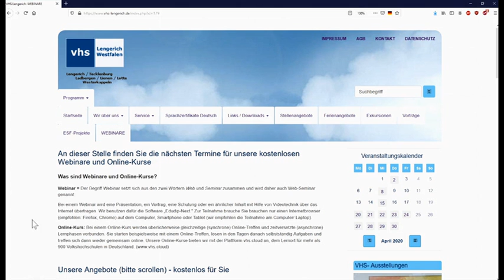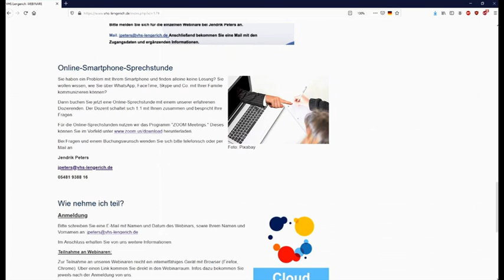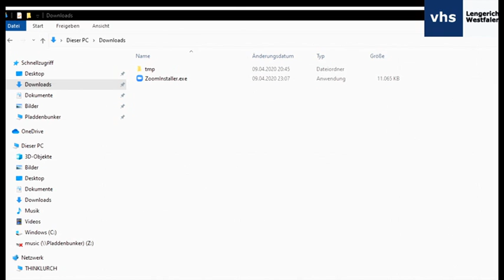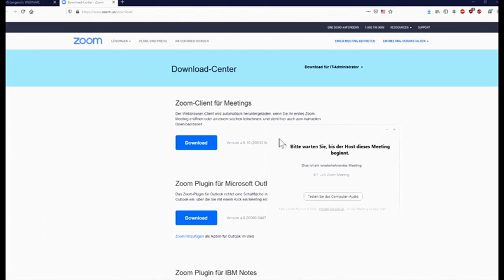Erklärfilm Zoom vhs Lengerich/Westfalen